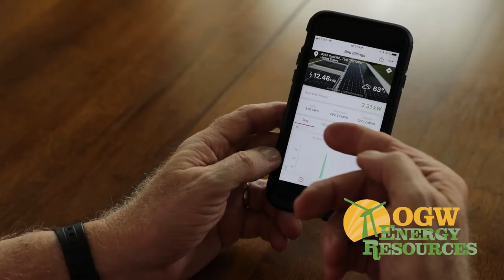The Sun Is Cooling Bob's House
Even on the hottest days in summer, Bob's house is cooled by his OGW solar array - an array that we installed on his barn roof so it can't even be seen from the street.  He loves those summer days when his electric meter runs backwards - which means he's banking energy for the dark days of winter.